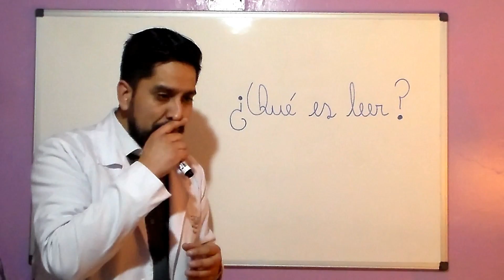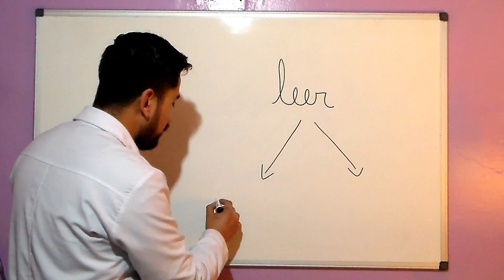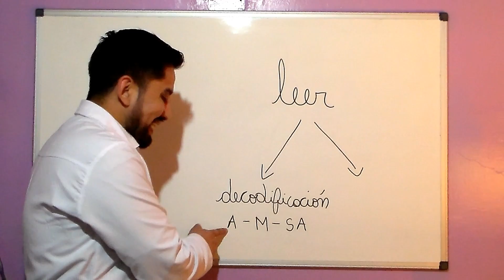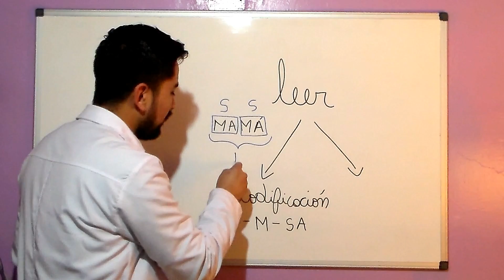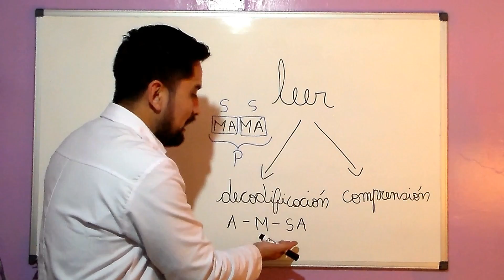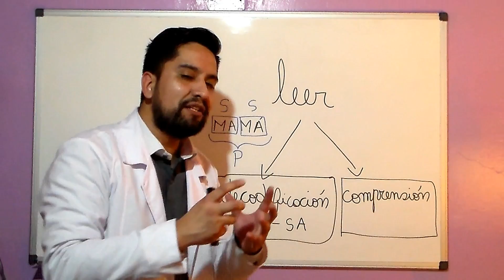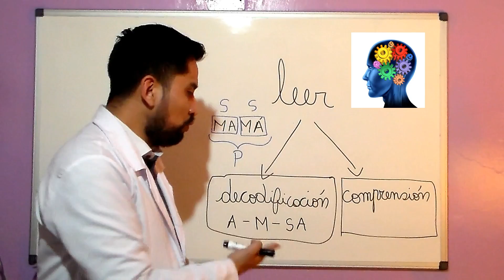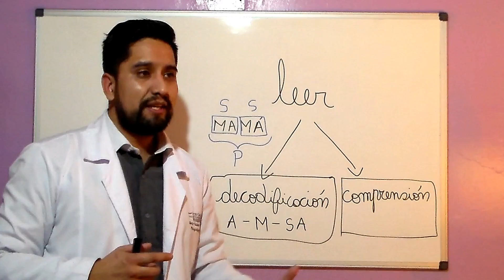¿Qué es Leer?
Dialogamos en esta ocasión sobre el concepto de Lectura, ¿qué significa realmente leer? ¿qué es lo que involucra este proceso cognitivo? Les invitamos a reflexionar sobre el tema y compartir. Recomedamos ver en HD (720-1080)